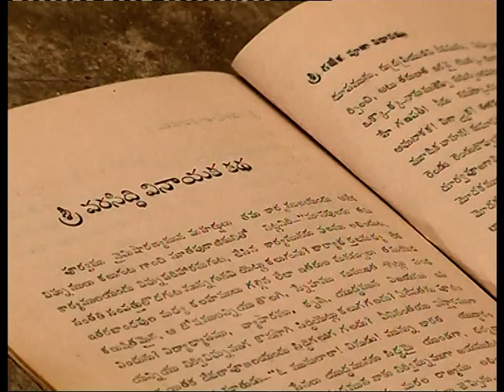VTS 01 2